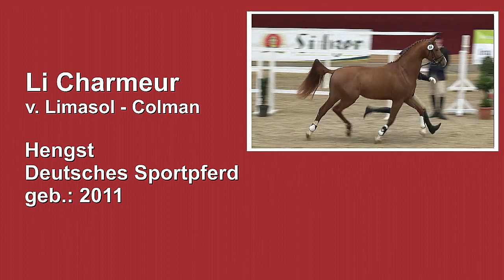Li Charmeur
v. Limasol - Colman, Hengst, Deutsches Sportpferd, geb.: 2011